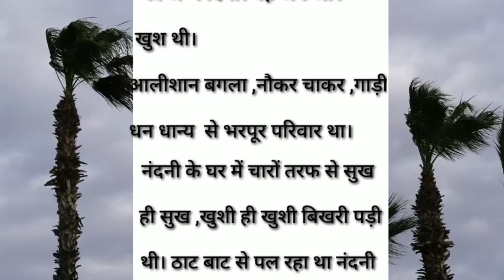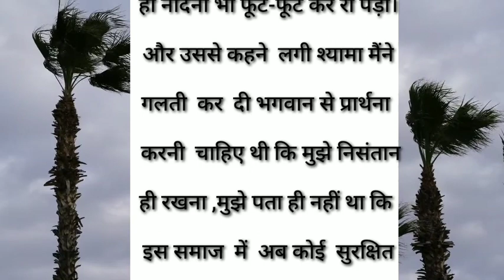सबसे बड़ी गलती हो गई|| पारिवारिक कहानी|| short story in Hindi